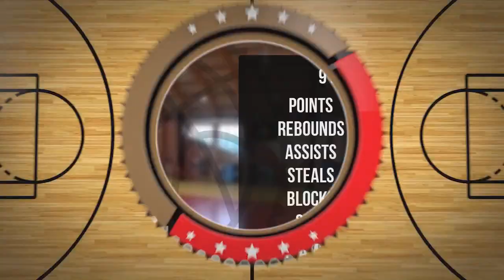Mia Ziemska Player Mixtape DC93 Girls Brzesko 2023